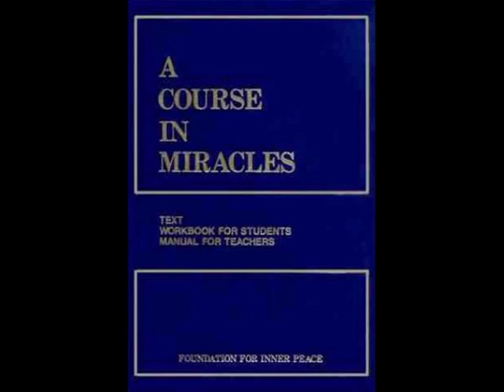ACIM Student Chapter 7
A Course In Miracles Student Chapter 7